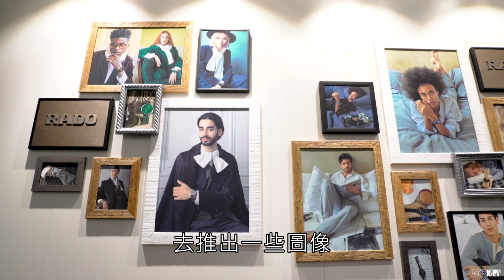【鏡錶評】RADO 雷達 Coupole Classic Power Reserve 動力儲存顯示錶款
作為陶瓷材質腕錶的創始品牌，RADO以往在行銷上都會特別強調它們在陶瓷材料上的優勢與特色，也讓消費者對「RADO＝陶瓷材質」留下強烈的印象。可是這一款腕錶看似品牌拿手的金屬陶瓷材質，其實卻是罕見（對RADO來說）的採用不鏽鋼材質＋玫瑰金色PVD表面處理。不再以陶瓷材質作為招牌特色，RADO堅持數十年的陶瓷路線有要「修正」了嗎？